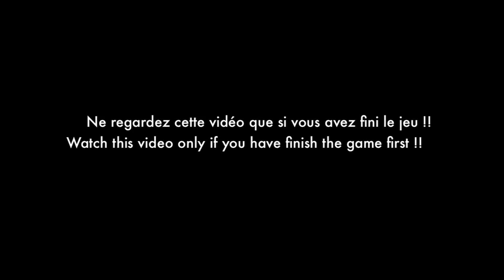Best of - Tomb Raider - Death Scene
SPOILER ALERT
Vidéo a ne regarder que si vous avez déjà FINI le jeu !!!
Watch vidéo ONLY if you finish the game first !!!